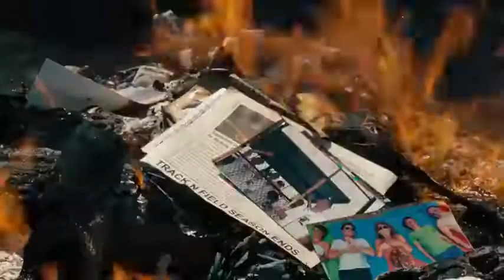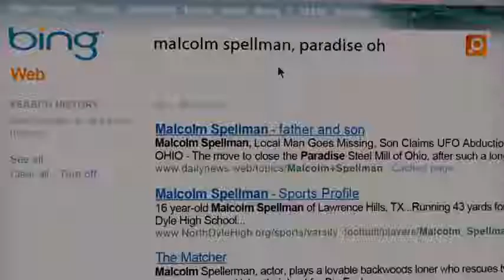I Am Number Four 2011 Film Explained in Hindi Urdu I am Number 4 Full Summarized हिन्दी